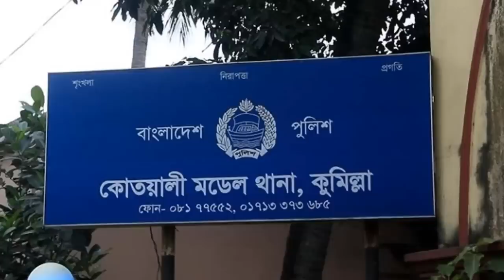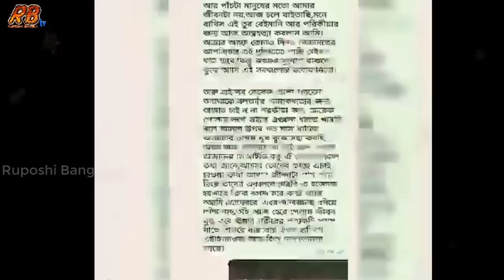স্বামী রুমে গিয়ে দেখলো বিছানায় পরকীয়ায় ব্যস্ত স্ত্রী। এরপর স্বামী যা করল তা দেখে হতবাক সারাদেশ